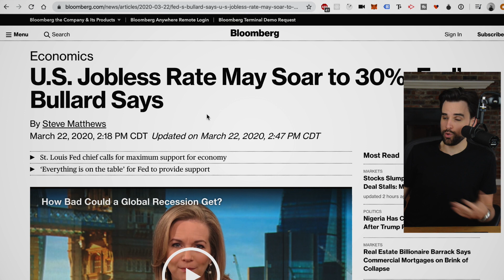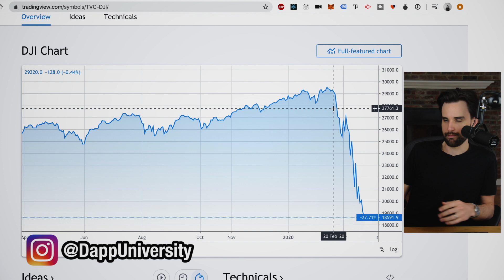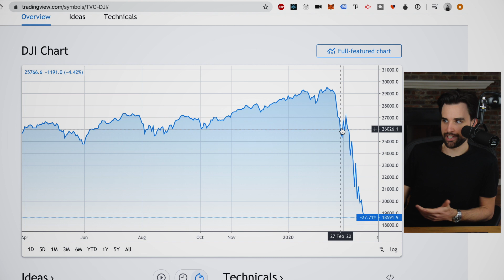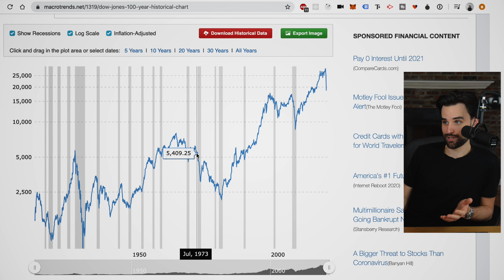Can Bitcoin Survive a Global Depression?